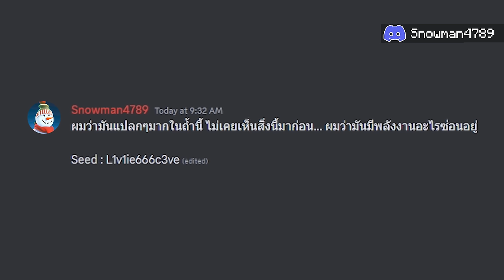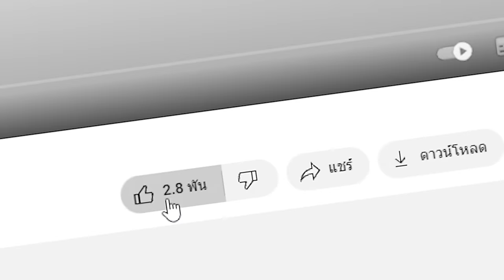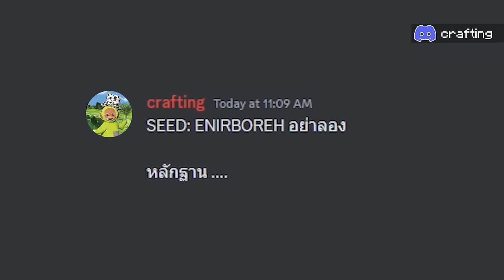🔥โคตรแปลก!! เศษโลกที่ห้ามเผลอเข้า, ไม่งั้นตาย!! (จริง 99.98%?) (Minecraft)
😱ทดสอบ SEED ตำนานเกาะร้องไห้, เข้าใกล้ = ซึมเศร้า!! (จริง 98.87%?) (Minecraft)